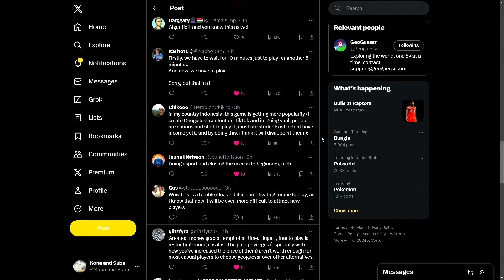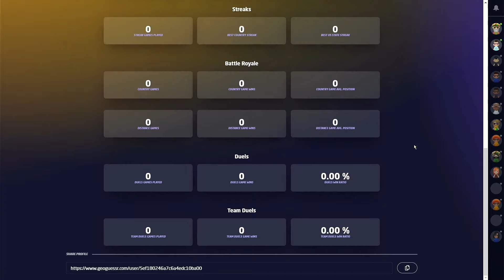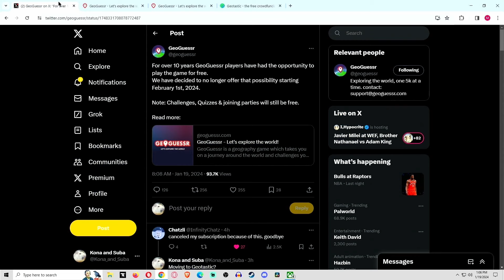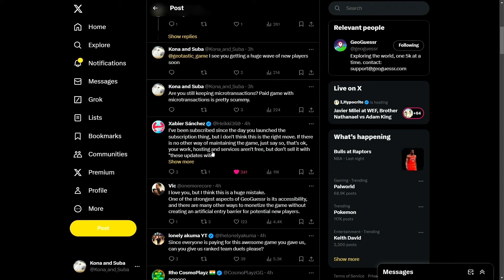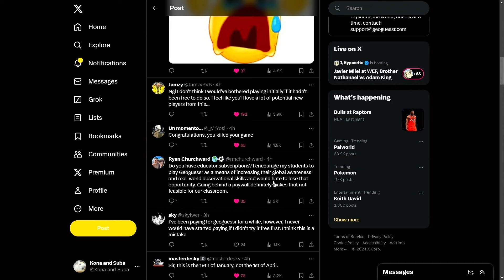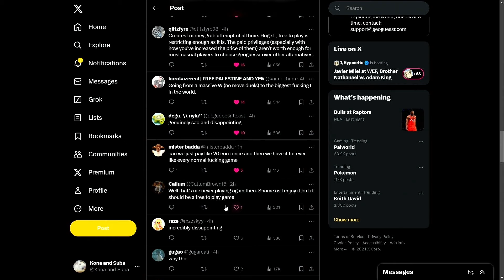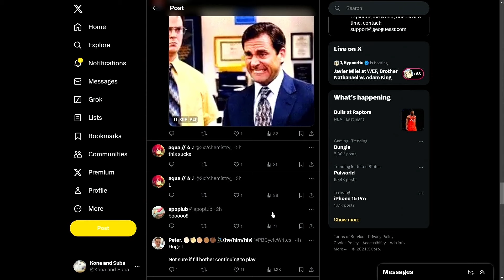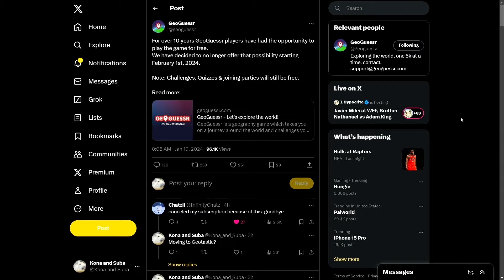Goodbye Geoguessr? - No More Free To Play